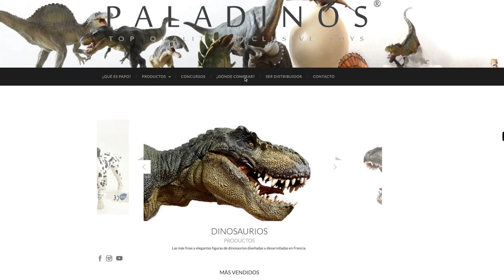El Gorgosaurus - Papo Dinosaurios ► Juegos Juguetes y Coleccionables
Nuevos dinosaurios de la linea Papo: El Gorgosaurus Tyrannosaurus Rex. Andreas nos platica sobre estas impresionantes criaturas.